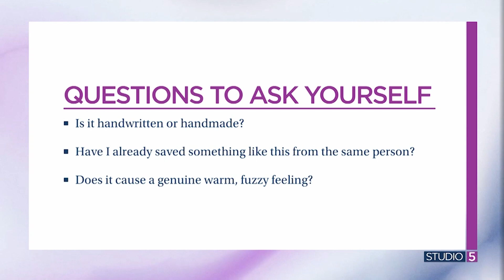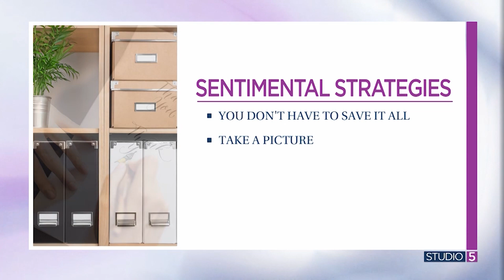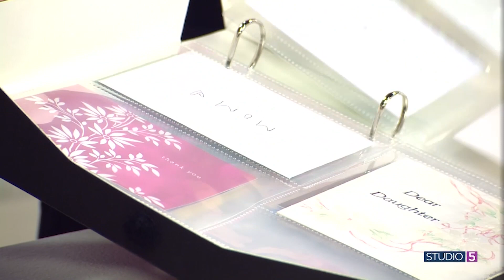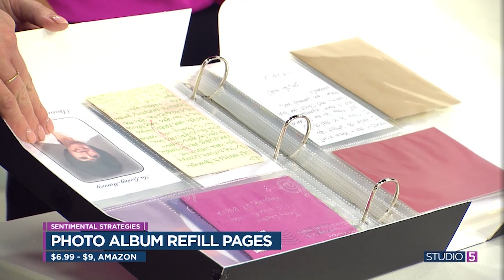Organizing Memories on Paper: 4 ways to keep them without the clutter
As we get older, we tend to accumulate precious moments captured on paper—letters, cards, love notes—that hold sentimental value. But there is a line between preserving memories and avoiding clutter.

Professional organizer Jenny Layton shares functional ways to organize these memories on paper.

Find more organizing advice from Jenny on Instagram, @jlthehappygal, or at thehappygal.com.